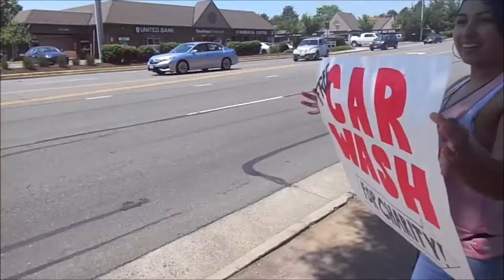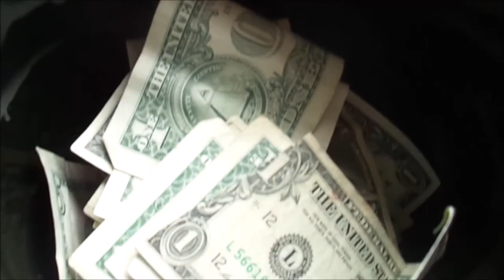Capstone: A Place To Be